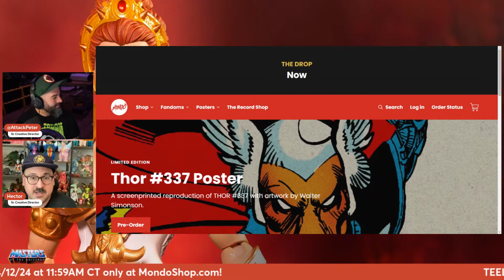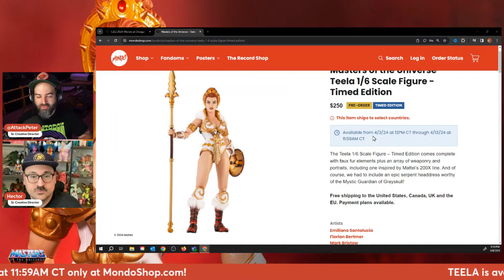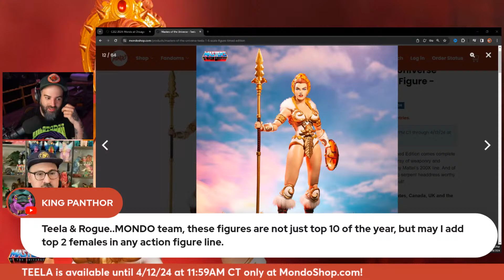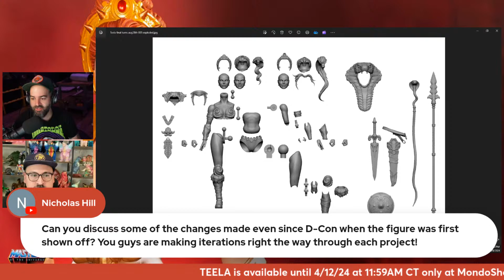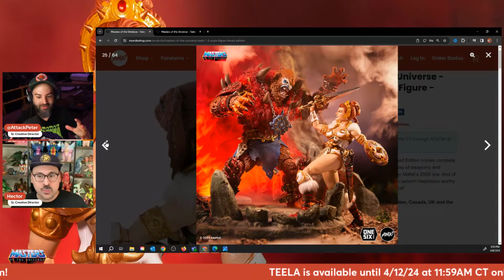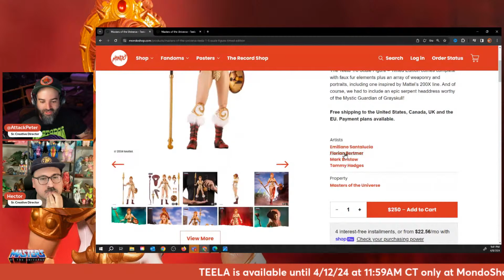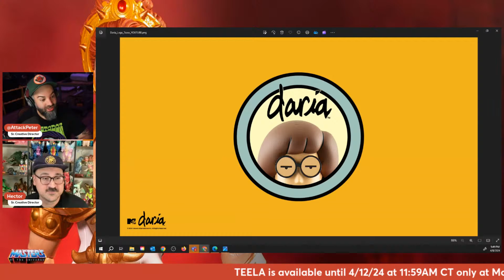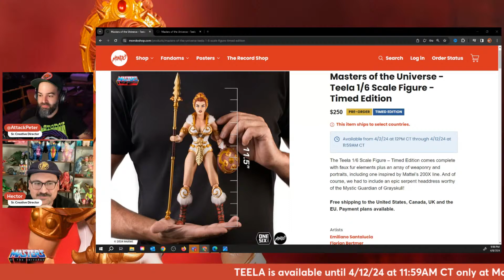Mondo Toy Talk - TEELA!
Join Mondo's Senior Creative Directors Hector Arce and Peter Santa-Maria (Attack Peter) as they host a deep dive into the latest exciting release from the 1/6 scale "Masters of the Universe" figure line: TEELA!!